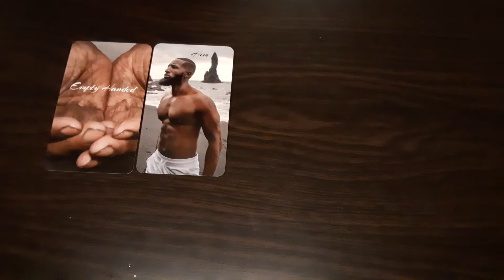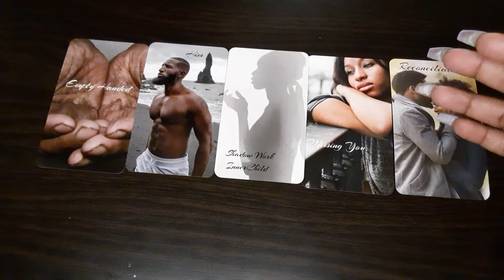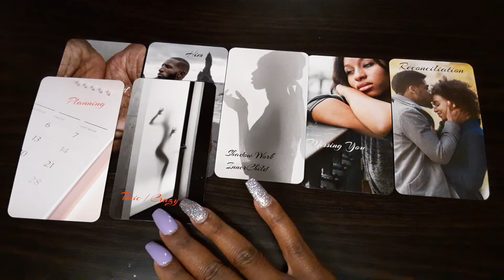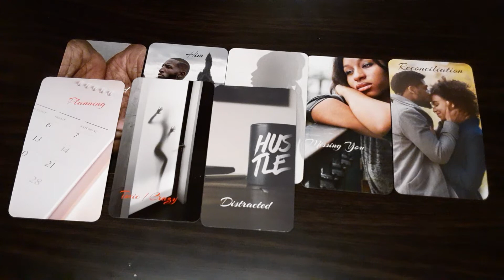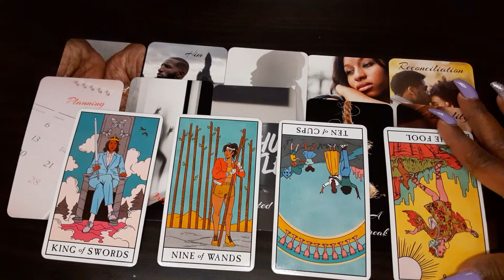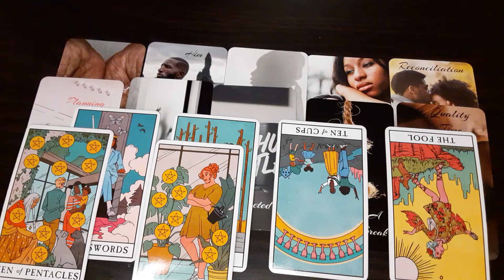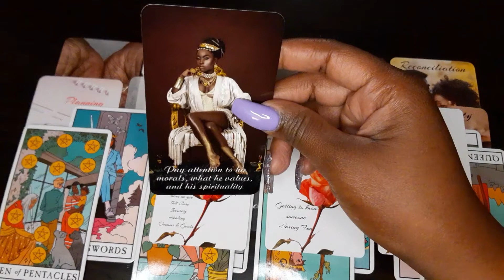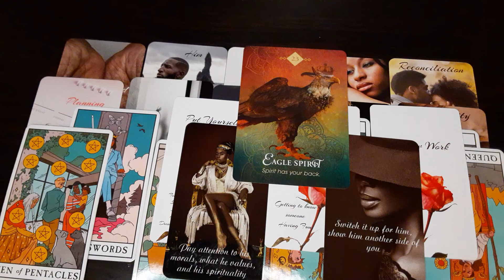Scorpio- You both agree that this ain't gonna work🤷🏾‍♂️🤷🏾‍♀️